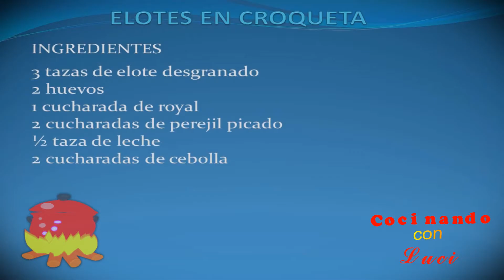Comida sana y nutritiva croquetas de maíz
En este video aparece una persona preparando croquetas de maíz y para prepararlas utiliza los siguientes ingredientes, tres  tazas de elotes desgranados, dos huevos, una cucharadas de royal, dos cucharadas de perejil picado,   media taza de leche,  dos cucharadas de cebolla, comienza por lavar y desinfectar todos los ingredientes, después corta en cuadritos todos los ingredientes  las cebolla, el perejil , desgrana los elotes ,  una vez que termino en el vaso de la licuadora muele poco a poco los ingredientes comenzando por moler los granos de elote con la leche  poco a poco después  agrega el perejil la cebolla  muele después los huevos  y el royal los muele  y muestra como es el resultado final, después en un sartén con aceite caliente echa con cuidado poco de la mezcla y espera alrededor de dos minutos para poder darle la vuelta, le da la vuelta y espera  alrededor de dos minutos para poder darle la vuelta  y al final presenta el plato. @lasenoradelrancho2207